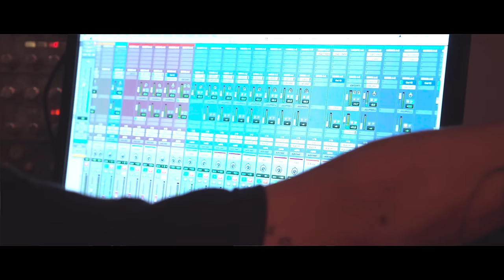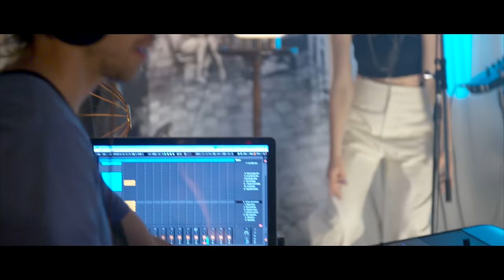El Plan de la Mariposa - Enlace en Estado Vivo (Vol.1) [sesión en vivo]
Una producción de Savia

Canciones (Vol. 1)

00:00 Intro
00:40 Túnel de la Vida
04:45 Domador de Sombras
08:17 El Riesgo
12:48 Oro de Abeja
16:52 Tesoro Escondido
21:52 Romance Con el Desapego
25:53 Ella Es Agua
30:45 La Vida Cura
34:44 Cruz del Sur
39:17 Savia
45:05 El Faro del Destino

Imagen:
Producción técnica: Estudio Pana
Dirección de fotografía: Salvador Kaplun
Pinturas y esculturas: Luis Ropero y Santiago Andersen
Edición: Leonardo Cauzillo, Santiago Andersen, Camila Andersen
Iluminación: Pablo Crottogini
Cámaras: Fernando Lugones, Leonardo Cauzillo, Martín Irigoyen, Matías Rossi, Salvador Kaplun
Eléctrico: José Méndez
Asistente de cámara: Tomás Kaplun
Foto Fija: Santiago Ropero
Asistente de producción: Agustín Munaretto
Vestuario: J.T. by J.T. y otros armarios
Maquillaje: Fiamma Ruffo
Lámparas: Astillero

Sonido:
Grabación y mezcla: Santiago McCarthy
Mastering: Santiago McCarthy y Luciano Di Lorenzo
Estudio Móvil: "Vasco" Hegoburu / Romaphoni
Apoyo técnico: 300 Producciones